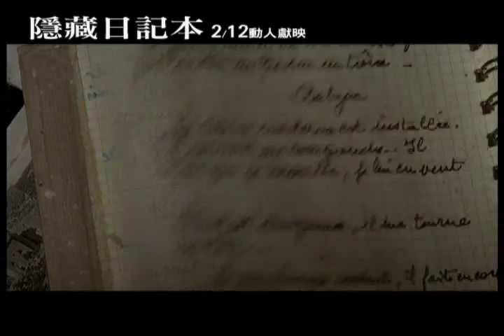《隱藏日記本》精彩預告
2009釜山電影節正式競賽片
2009蒙特羅電影節

劇情簡介
橫跨三個世代的女人心事
奧黛莉是個工作能力出色的獨立女性，但長久以來與母親一直都有相處上的問題。在一趟造訪法國探視父母的行程中，奧黛莉意外找到外婆的日記。她從未見過外婆，母親從小就告訴她外婆是一個早年拋家棄子的女性。但看了日記之後，她發現了一個被埋藏了五十年的重大家族祕密。這樁秘密的揭露卻意外地拉近了奧黛莉與母親的距離，也讓這三代女性之間深刻又複雜的情感連結更為緊密。法國當代三大影后同台飆戲！Variety雜誌讚美此片為一部刻畫女性情感微妙又內斂的佳作。

原文片名：Mères et Filles
 語言：法語
上映日期：2010年2月12日
導演：茱莉洛普庫瓦 (Julie Lopes-Curval)
製作人: 亞蘭班昆(Alain Benguigui)
      托馬梵黑 (Thomas Verhaeghe)
演員：
凱薩琳丹妮芙 Catherine Deneuve
(《八美圖》 《屬於我們的聖誕節》)

瑪麗喬絲克魯茲 Marie-Josée Croze
(《老爸的單程車票》《慕尼黑》)

 瑪莉娜漢斯 Marina Hands
(《查泰萊夫人》《潛水鐘與蝴蝶》)
英文片名：Hidden Diary
片長：105分
級別：保護級
出品國：法國
編劇：茱莉洛普庫瓦(Julie Lopes-Curval)
      蘇菲葉特(Sophie Hiet)

發行公司：
雷公電影有限公司、
崗華影視傳播有限公司